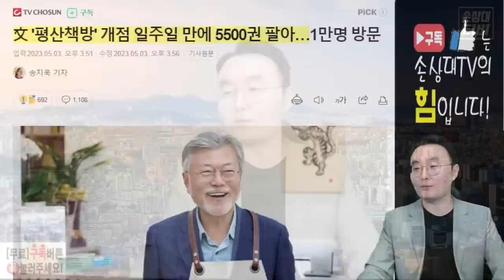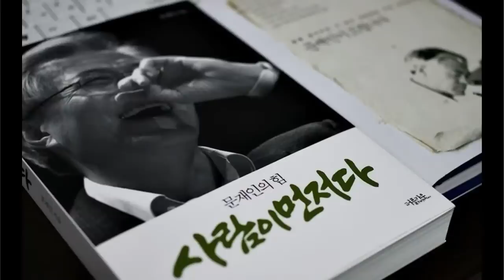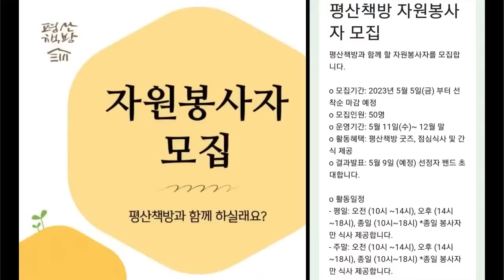밥도 안 준다고?! [오전짤막]